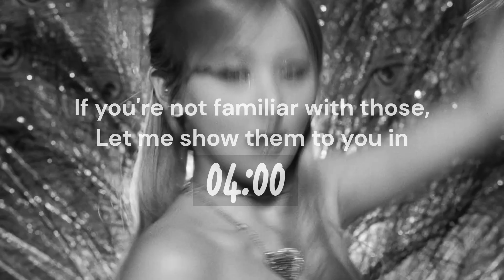KISS OF LIFE's Word Play on Midas Touch is amazing!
What do you think of KOF's amazing word play and referencing in their recent release, Midas Touch?
Share your thoughts too!